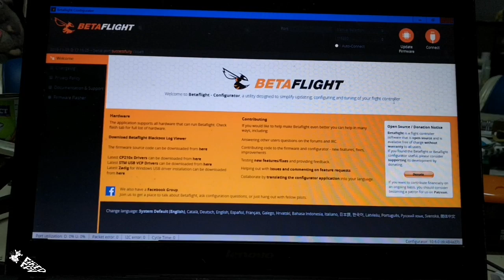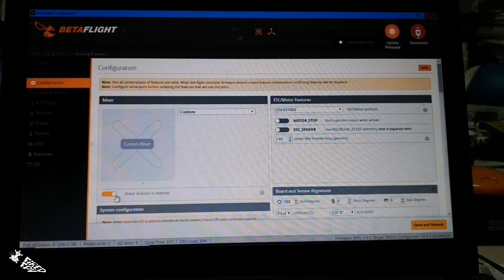มอเตอร์กลับหัว ตั้งค่า Betaflight ยังไง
สิ่งที่ต้องรู้เมื่อติดตั้งมอเตอร์กลับหัว
ผมทำช่องนี้คนเดียวไม่มีสปอนเซอร์ หากอยากสนับสนุนผม ทำได้หลายทางดังต่อไปนี้/Many ways to support me.
☑️โอนเงินสนับสนุน/Wire transfer ที่บัญชี KTB 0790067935 โอฬาร ตันติภนา แล้วแจ้งผมด้วยครับ ผู้บริจาคมีสิทธิ์ร่วมจับฉลากชิงของรางวัลนะคร้าบบบ
☑️ซื้อของผ่านลิงก์เหล่านี้โดยที่คุณไม่ได้จ่ายแพงกว่าเดิมเลย!
🔴 ช้อปที่ Banggood ด้วยลิงก์นี้
🔴ร้านFPV ในไทย/Thai FPV shops.
🔴แบตฯLiIon บินโคตรไกล Longrange ใช้โค้ด Firedfpvlion ในหน้าตะกร้าสินค้าที่
🔴อุปกรณ์แพ็คแบตฯLiIon, Sensor, Arduino,
🔴อุปกรณ์ DJI FPV
เสาแว่นTrueRC 10dbi สำหรับ DJI goggles
🔴กล้อง Insta 360
🔴อุปกรณ์ที่ผมใช้
เสาTrueRC X² Air 13dBi, โมดูลรับภาพ Rapidfire(-96 dbm)และใบพัด Ethix S3 สามอย่างนี้ซื้อผ่านลิงก์นี้
🔴ช้อปสินค้าอื่นๆ
อุปกรณ์ไอที เมมโมรี่การ์ดฯลฯที่BananaIT
ซื้อสินค้าที่ OfficeMate ตามลิงก์นี้
สินค้ากีฬาที่Supersport
เครื่องใช้ไฟฟ้า กล้อง ที่Powerbuy
🔴สินค้าติดโลโก้ Fired FPV มากมาย แก้ว, หมอน, ถุงผ้า, เสื้อ, เคสมือถือ, เคส Ipad, สติ๊กเกอร์, แก้ว Mug, ฯลฯ แวะชมกันได้ครับ
🔴ติดต่อทำวิดีโอ, รีวิวสินค้า, action/exteme sport. Want to hire me?